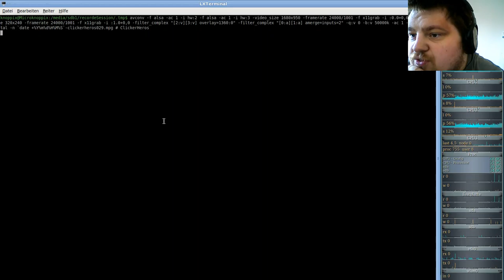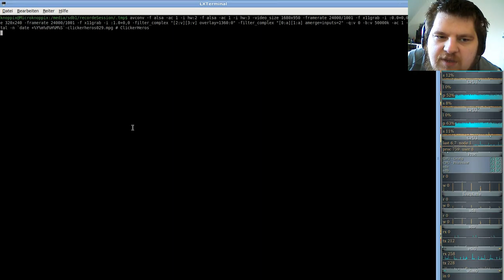Ferien Special: Clicker Heroes ( Clicker/Idle-Game ) #29